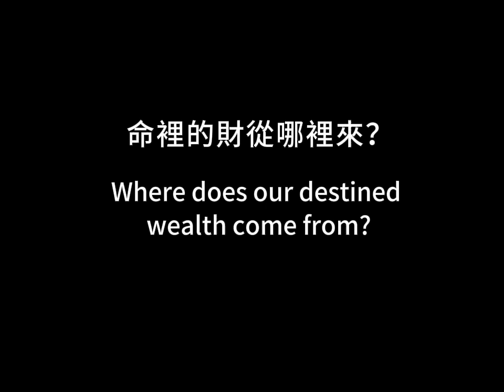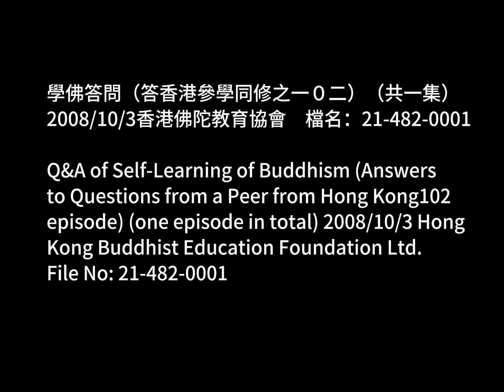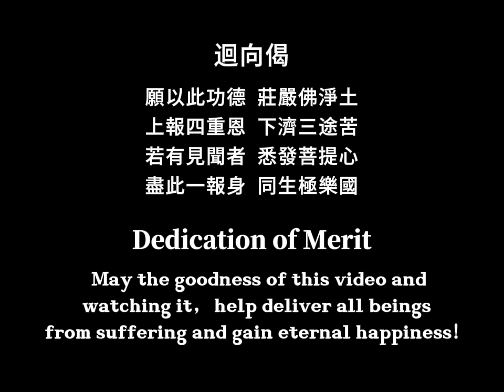Ven. Master Chin Kung: Where does destined wealth come from? How to pursue wealth?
Speech by Master Chin Kung—— one of the world's most renowned Buddhist monk.

十善業道經：The Wholesome ways of actions/ The Ten Courses of Wholesome Karma:

《俞淨意公遇灶神記》，Story of Yu Jingyi's Public Encounter with the Kitchen God: